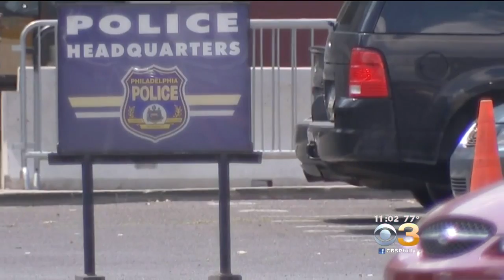Sources: Cosmo DiNardo Confesses To 2 Other Killings